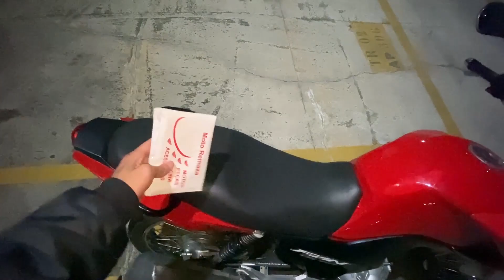COMPREI MAIS UMA 160 !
►Rifa FIAT STILO ou 30k na conta ou fan160+15k na conta